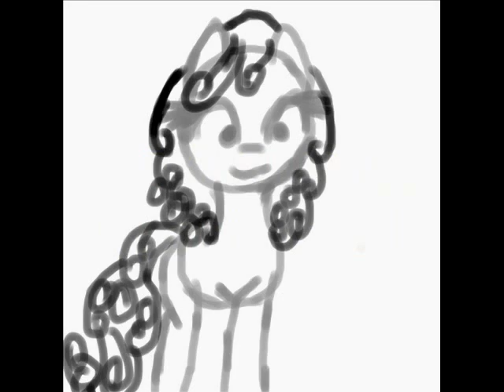LON Cap 4 Proximamente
Próximamente el capitulo 4 de la saga El señor de las pesadillas

Nota:  el uso de personajes es solo con fines de entretenimiento, no comercialización XD, agradeciendo a Hasbro por tan maravillosa serie